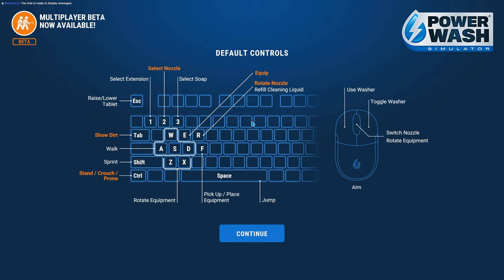Powerwash Simulator - The Subway Platform (Part 1)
Decided to split this one into two parts, since it's so large and I'm very tired